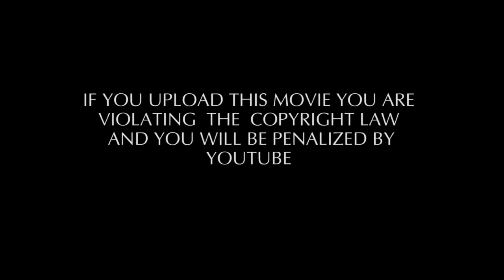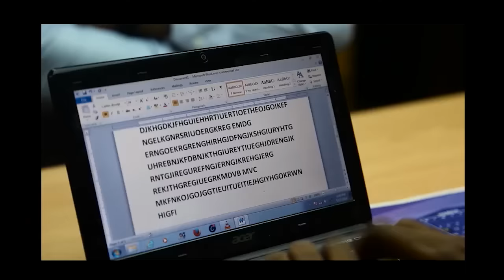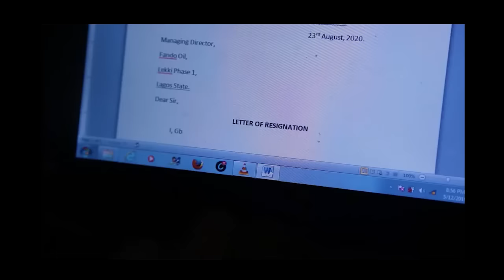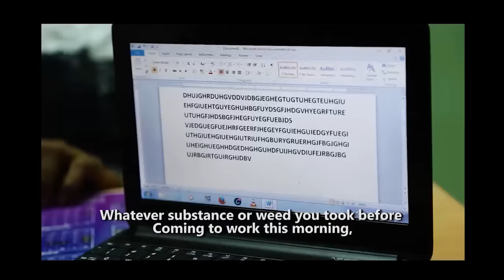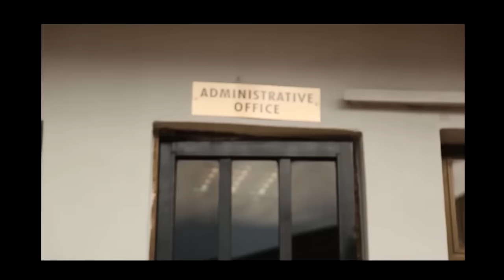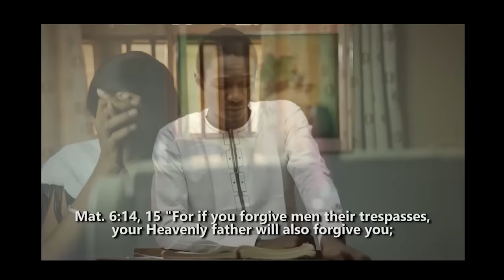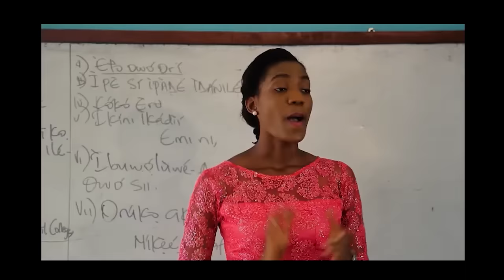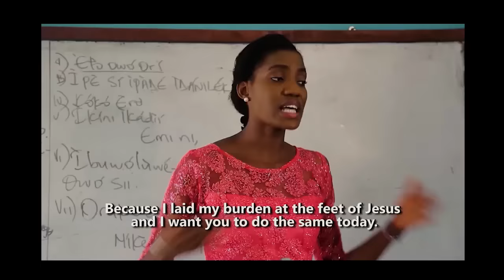GBEMI (Mid week world movie premier)